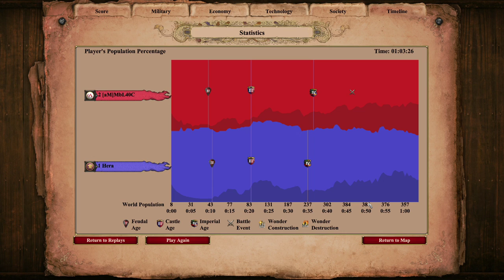New Tatars are INSANE!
The most recent patch buffed Tatars and pros have been toying around with the new bonuses. Hussars, Keshiks, Cav Archers, you name it! MbL goes for it against Hera who chose a top 5 civ!